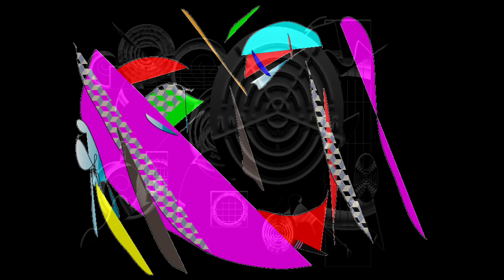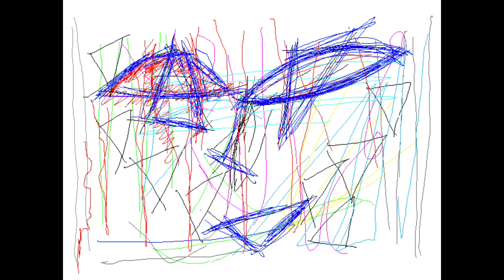CRYSTAL STONE/Graphic Design and Music and Movie By Yoshikazu Oshiro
CRYSTAL STONE VIRTUAL FRACTAL